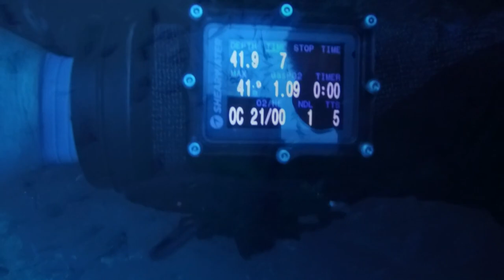MV RENA 2019